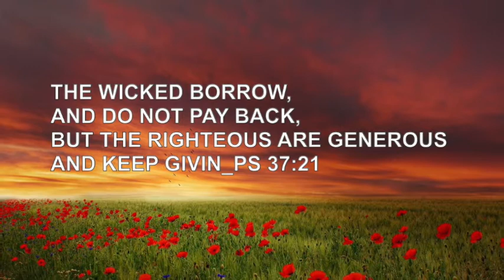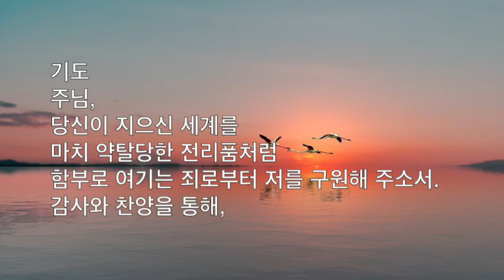[코람데오 묵상]-시편 Coram Deo Quite Time with Lord - Psalm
81일
의인은 베풀고 주는도다
읽을 말씀 : 시편 37:14-22

월 시편 묵상으로 여러분께 인사드립니다.
항상 하나님 말씀으로 아침을 여는 여러분이 되시길 소망합니다.
"내용은 시편으로 드리는 매일기도를 사용했습니다."
한글성경은 쉬운성경을 영어는 NRSV(New Revised Standard Version)을 사용했습니다.

Shalom everyone~
Start from July, I will upload videos Psalm as quite time with loard.
Hope you guys start a new day with loard every day.